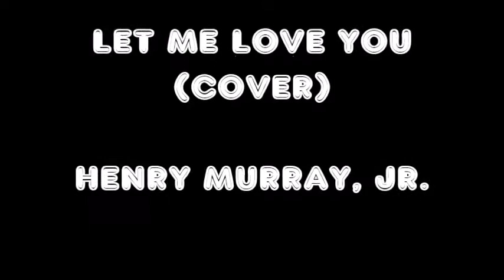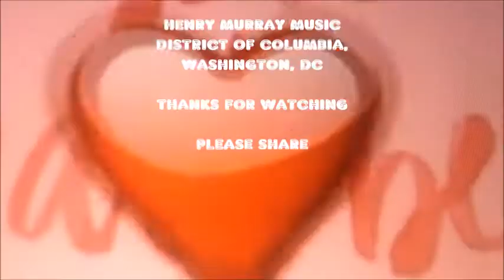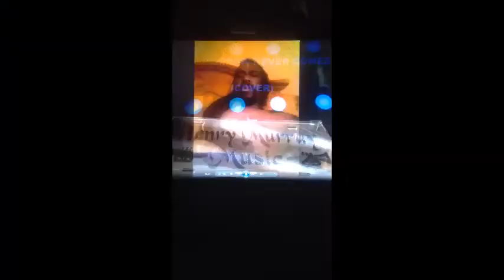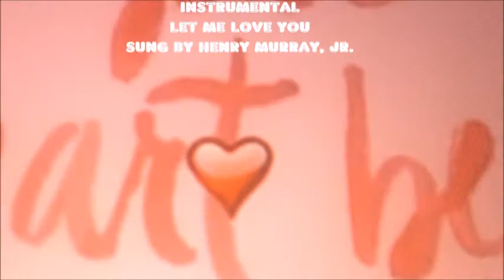Henry Murray, Jr. (Covers) LET ME LOVE YOU MUSIC VIDEO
Henry Murray, Jr. covered "Let me love you" to instrumental music in conjunction with a music video produced, directed and sung by him.  The instrumental in the style of Mario with a touch of his own original flavor..  This song originally done by Mario in my opinion is about a guy that cheats on his woman and to her rescue comes "Let Me Love You"  as performed by Henry Murray, Jr.  of HENRY MURRAY MUSIC.  I did it just for you.